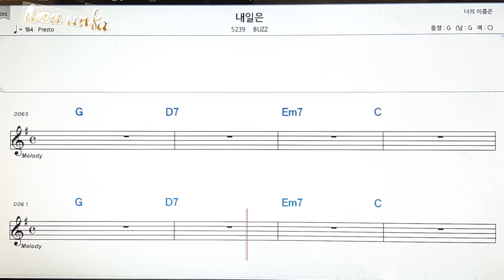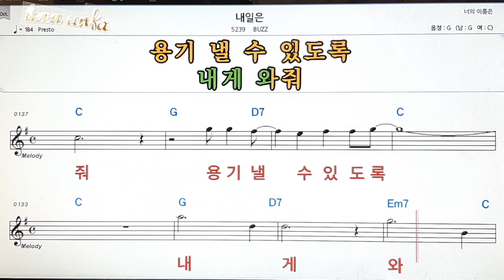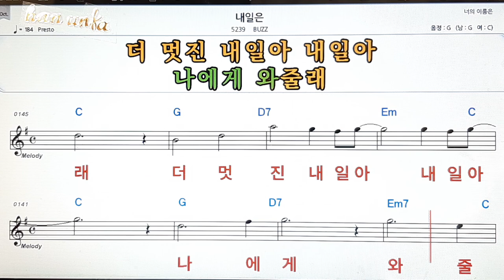내일은/BUZZ/👍노래 반주, 코드 악보,가라오케💋Karaoke*Sheet Music*Chord*MR